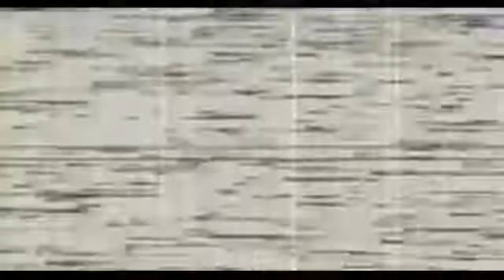Deep Web Bizarre 020 - Operation - (Deep & Dark Web Series)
Hello Deep Web lovers
Here is another Dark Web Masterpiece

Operation

Make sure to sub and hit the like button and check my other social media pages and my Etsy store for one of a kind art, crystals, occult products and more